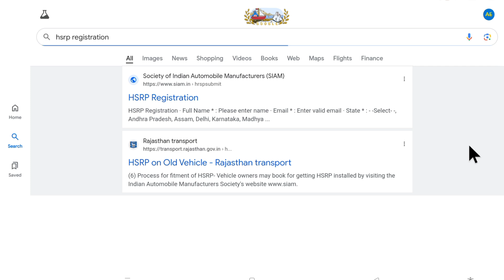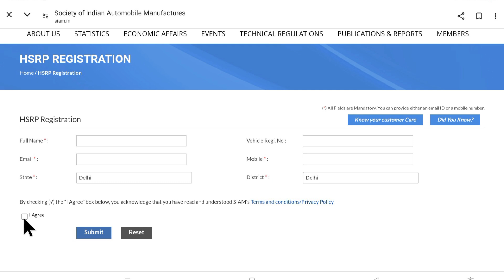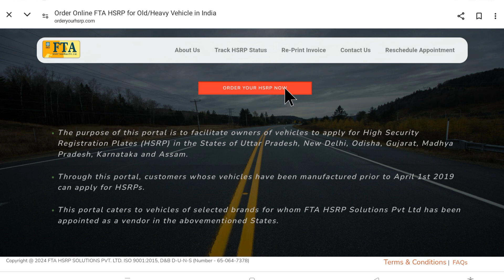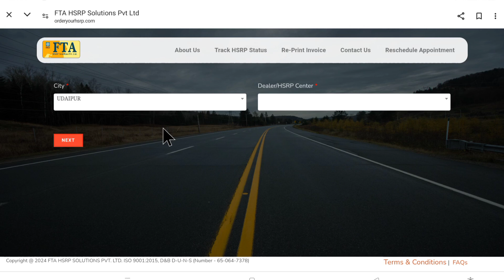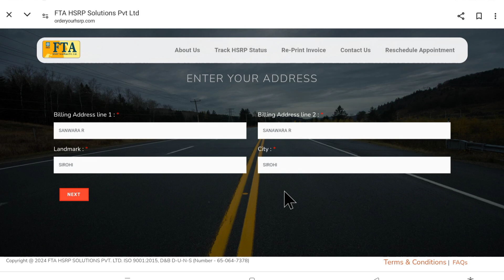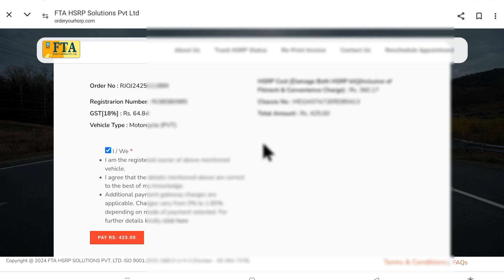HSRP number plate apply online 2024 | HSRP Registration | high security number plate registration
वाहन पर हाई सिक्योरिटी नम्बर प्लेट कैसे लगाये high security number plat
highsecurity number plate